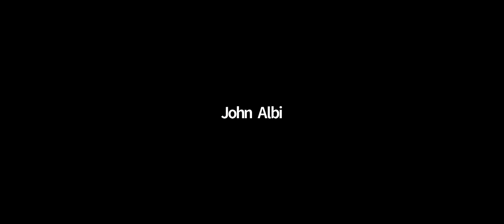Bowmanville Rotary Weekly Meeting - March 25 2021 Everyday Heroes of the Pandemic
At this meeting, we honoured 13 Everyday Heroes of the Pandemic with Paul Harris Fellow recognitions. These 11 individuals and 2 organizations have gone above and beyond to help keep us healthy, safe, active, and happy over the past year. Thank you to our recipients:
Jim Boate
Bowmanville Older Adult Association
Ben Earle
Joseph Solway
Marj Huxter
Steve Mintz
Mark Canning
Lakeridge Health
John Albi
Koren Kassirer
Martha McGee
Eleanor Brooks
Michelle Stroud